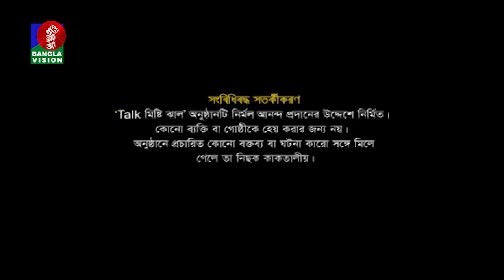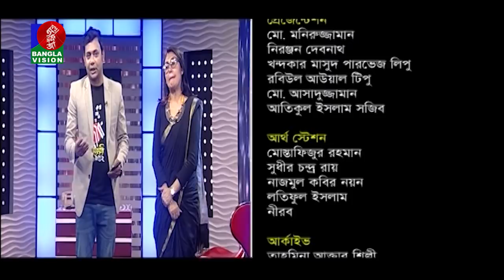Bonna Mirza | Shaki | TALK MISTI JHAL | Abu Hena Rony | EP 17 | Khairul Babui | BV Program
channel.